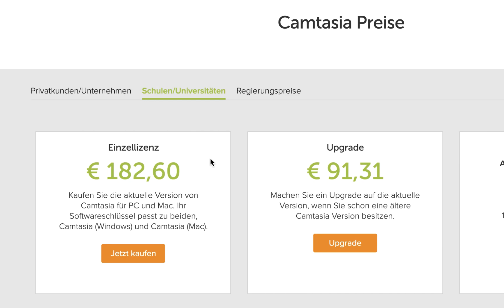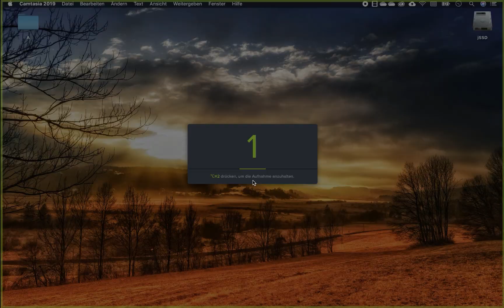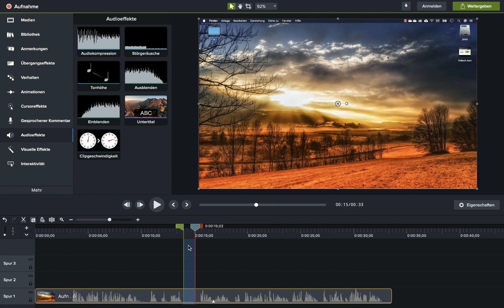Screencasts mit Camtasia (Übersicht)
Techsmith bietet mit Camtasia nicht nur die Möglichkeit Bildschirminhalte aufzunehmen an, sonder bringt direkt ein vollständiges Videostudio für die Post-Produktion mit. kann die Software vollständig kostenlos getestet werden (beim Exportieren wird ein Wasserzeichen eingefügt).